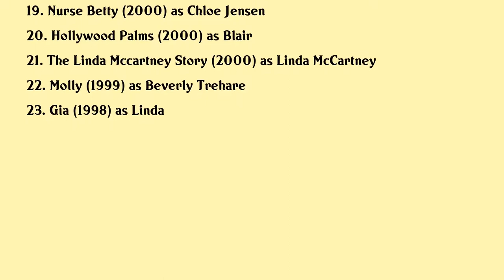Elizabeth Mitchell Movies list Elizabeth Mitchell| Filmography of Elizabeth Mitchell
Elizabeth Mitchell Full Movies List Filmography of Elizabeth Mitchell

Latest movies of Elizabeth Mitchell are:

1. A Very Senior High
2. Witch Hunt
3. When Time Got Louder
4. What We Found
5. The Christmas Club
6. The Purge Election Year
7. Prosecuting Casey Anthony
8. Kristins Christmas Past
9. Answers To Nothing
10. A Family Is A Family Is A Family A Rosie Odonnell Celebration
11. Lost The End Uncut
12. Running Scared
13. The Santa Clause 3 The Escape Clause
14. 3 The Dale Earnhardt Story
15. The Santa Clause 2
16. Man And Boy
17. Double Bang
18. Frequency
19. Nurse Betty
20. Hollywood Palms

Complete list of movies acted by Elizabeth Mitchell are in this video.

Please Comment down your favorite movie of Elizabeth Mitchell